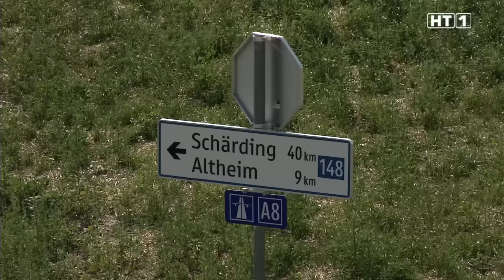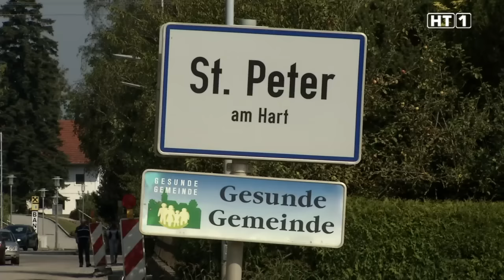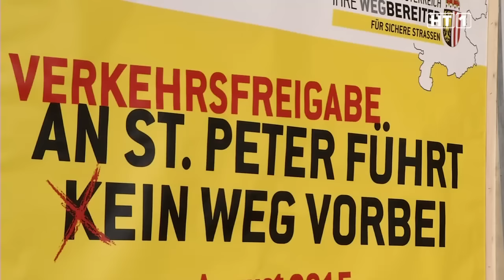Baustellenfest mit Umfahrungseröffnung in St. Peter am Hart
Endlich ist es soweit. An St. Peter am Hart führt ein Weg vorbei. Beim Baustellenfest der Umfahrung wurde diese freudige Nachricht verkündet. Die Verkehrsfreigabe für die gesamte Umfahrung St. Peter ist der 28. August 2015. Somit ist von der A8 bis zur Bezirkshauptstadt Braunau eine wichtige Verkehrsverbindung entstanden.